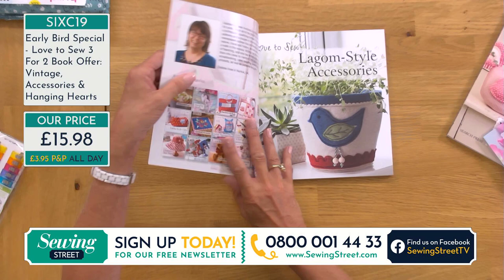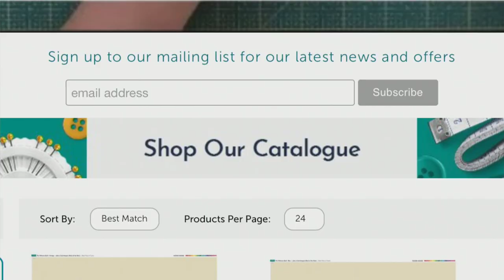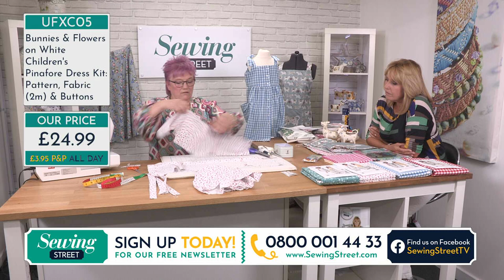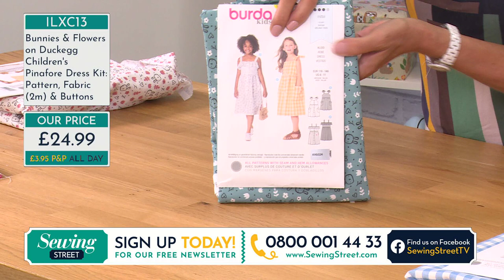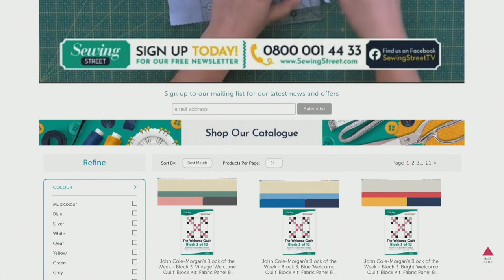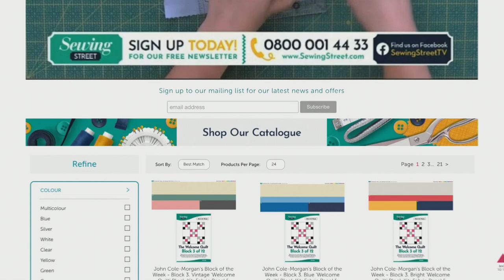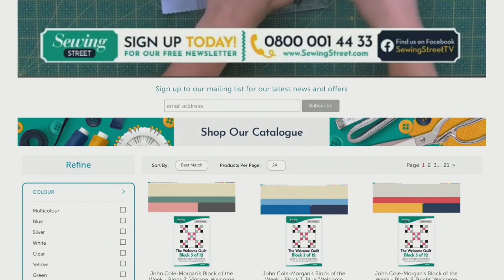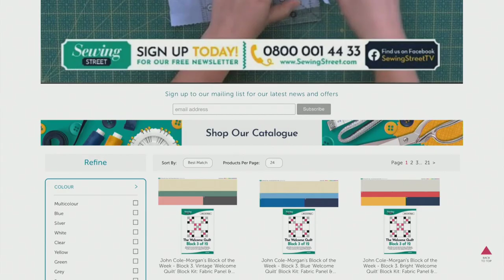Sewing Street - 11/07/20 - Pinafore Dress with Janis and Debbie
HOUR 1:
Burda Children's Pinafore Dress with Janis Hobbs

HOUR 2:
Debbie's Cow Creamer Jugs Kitchen Set & Panels

HOUR 3:
Simplicity Misses' Three-Quarter Skirt with Janis

HOUR 4:
Fabulous Fabrics